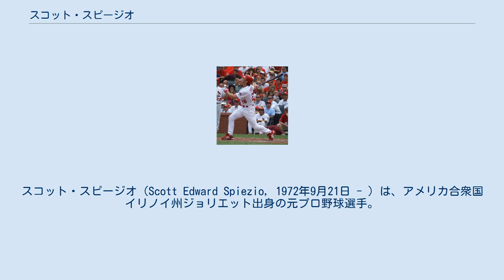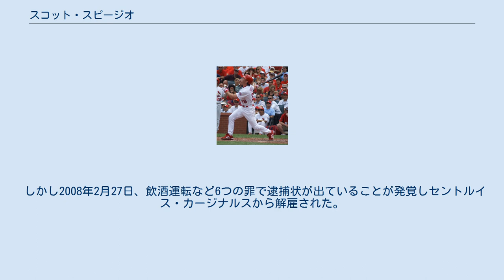スコット・スピージオ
スコット・スピージオ（Scott Edward Spiezio, 1972年9月21日 - ）は、アメリカ合衆国イリノイ州ジョリエット出身の元プロ野球選手。
右投両打。
 父のエド・スピージオもカージナルスなどでプレーした元メジャーリーグ選手（三塁手）。
 1993年のMLBドラフトでオークランド・アスレチックスから6巡目で指名され契約。
 1996年9月14日にメジャーデビュー。
三塁のほか二塁・一塁も守り、ユーティリティープレイヤーとして活躍。
 2000年にアナハイム・エンゼルスに移籍後は、内野のほかライト・レフトも守った。
 2002年はキャリアハイの140安打、打率.285、出塁率.371を記録。
同年のサンフランシスコ・ジャイアンツとのワールドシリーズでは、2勝3敗と王手をかけられた第6戦の7回裏、0対5と敗色濃厚の場面で反撃のきっかけとなる3ランホームランを打った。
8回裏にはトロイ・グロースが逆転タイムリーツーベースを打ち6対5で勝利。
第7戦も勢いに乗って勝利し、エンゼルスの球団初となるワールドシリーズ優勝に貢献した。
ポストシーズンは地区シリーズから合計16試合で19打点を挙げ、この1ポストシーズン19打点の記録は、1997年のサンディー・アロマー・ジュニア（インディアンス）と並ぶ最多タイ記録である。
 2003年シーズン後、三塁手が手薄となっていたシアトル・マリナーズに移籍。
 2004年は開幕から正三塁手としてプレーするも、同じく前年オフに移籍してきたリッチ・オーリリア、この年で引退する主砲エドガー・マルティネスとともに打撃不振に陥り、シーズンが終わるまで復調することはなかった。
結局、112試合に出場し、打率.215と低調な数字に終わった。
 2005年は、前年オフにリッチー・セクソンとエイドリアン・ベルトレの両大砲を獲得したことにより、出場機会が激減した。
29試合の出場で打率.064に終わり、8月19日に自由契約となった。
 2006年2月にカージナルスとマイナー契約を結び、春季キャンプで活躍。
開幕ロースター入りを果たし、エンゼルス時代のチームメイトデビッド・エクスタインと再び同じチームでプレーすることとなった。
代打や三塁手スコット・ローレンの控えなどで出場し、チームはプレーオフに進出。
ニューヨーク・メッツとのリーグチャンピオンシップシリーズでは、第2戦で同点2点タイムリー三塁打、第3戦で先制2点タイムリー三塁打を打つなど計5打点を挙げ、4勝3敗でメッツを破った。
デトロイト・タイガースとのワールドシリーズでは4打数ノーヒットに終わったものの、カージナルスが4勝1敗でタイガースを破り、自身2回目のワールドシリーズ優勝を経験した。
シーズン後、カージナルスと2年契約を結んだ。
 2007年6月15日のアスレチックス戦で、自身初の投手を経験。
8回裏、3対14と大差で負けている場面で4番手として登板し、打者4人を内野ゴロ・四球・レフトファウルフライ・ライトフライで1イニングを無失点に抑えた。
これにより、まだ守っていないポジションはキャッチャー・ショート・センターの3つとなった。
 しかし2008年2月27日、飲酒運転など6つの罪で逮捕状が出ていることが発覚しセントルイス・カージナルスから解雇された。